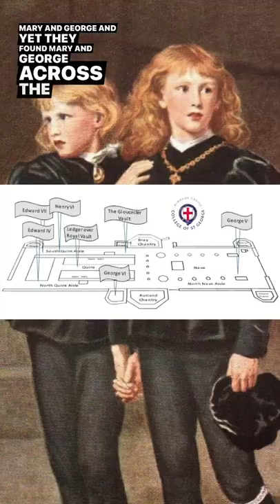Are the Princes of the Tower Buried Near Queen Elizabeth II?